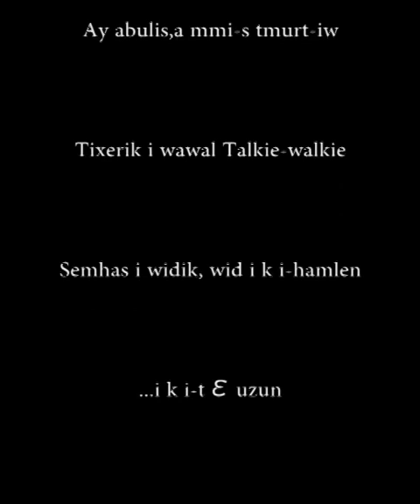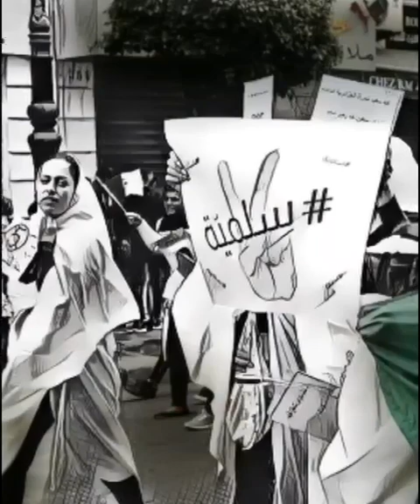يا الشرطي، الجزائر بلادنا ،و الثورة ثورتنا، في الطريق كاين والديك، خاوتك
يا الشرطي،
الجزائر بلادنا ،و الثورة ثورتنا، في الطريق كاين والديك، خاوتك و صحابك.
اسمع، عندنا ليك وصاية خلاوهالك.
Policier,
Fils d'Algérie, dans les rues crient tes parents, tes frères , tes amis.
Pour leurs droits, pour tes droits, pour l'avenir de tes enfants.
Écoute les bien, ils ont un message pour toi